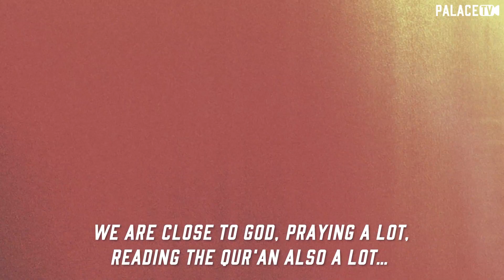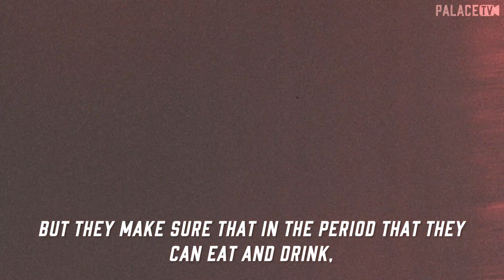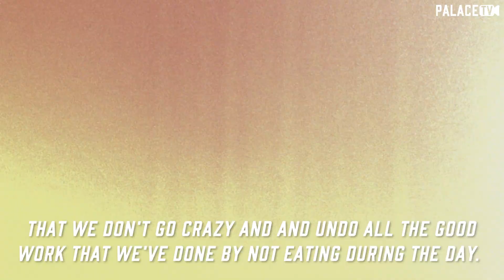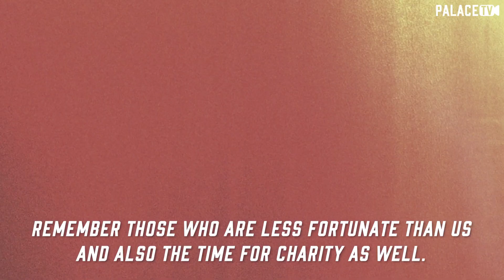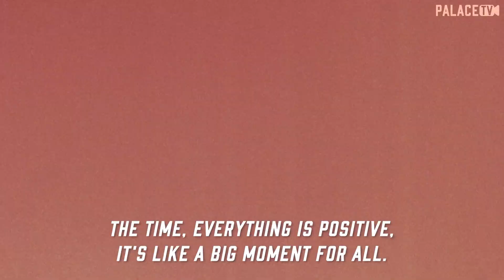Cheikhou & Dr Zaf | Being a footballer during Ramadan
Following the Premier League allowing Palace and Leicester players to break their fast during a game, club doctor Zafar Iqbal and midfielder Cheikhou Kouyate reveal how footballers deal with being an elite athlete during Ramadan.